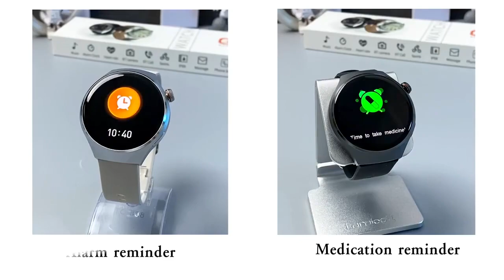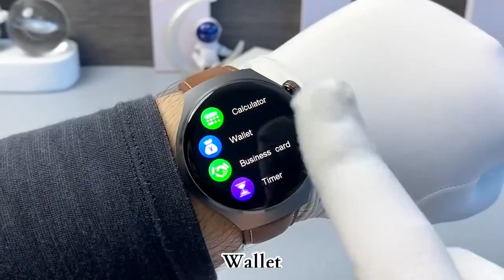New GPS Smart Watch Men For Huawei GT4 Pro 360*360 HD Screen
New GPS Smart Watch Men For Huawei GT4 Pro 360*360 HD Screen Heart rate Bluetooth Call NFC IP68Waterproof Blood Sugar Smartwatch

*High-definition bluetooth fairy tale, off-screen pointer, cover hand off screen, custom picture, APP background download picture, QR code (download, connection two-in-one), find mobile phone, calendar, motion track, restart, message push, remote photo .
Package includes:. Host, Charger, Wristband, Manual, Box. After receiving the watch, please charge it first. Due to the long shipping time, the battery of the watch is low.
Watch supported languages: 1. English, 2. Russian, 3. Spanish, 4. German, 5. Italian, 6. French, 7. Portuguese, 8. Turkish, 9. Japanese, 10. Hebrew Chinese, 11. Czech, 12. Arabic, 13. Korean, 14. Persian.
Compatible system: Android4.4 (inclusive) and above, IOS9.0 (inclusive) and above.We will send the package to you within 24 hours, and we have inventory of tens of thousands of watches for use, supporting consignment. We provide excellent customer service

Tracking link: